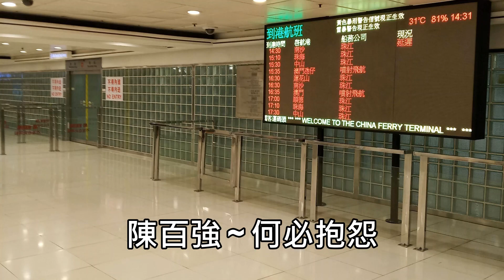陳百強 ~ 何必抱怨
049. 何必抱怨 ~